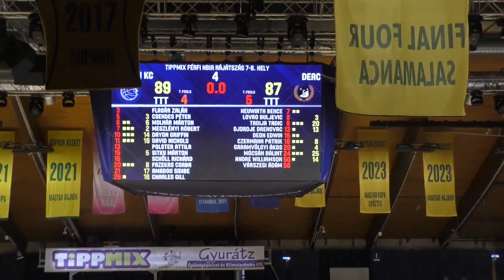Sopron KC - DEAC - NB I. A Group - PLAYOFF - 2nd Game - Highlights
🇭🇺 Sopron KC vs DEAC 7-8. helyért zajló 2. mérkőzés összefoglalója ⭐️

🇺🇸 Sopron KC vs DEAC for 7-8th place 2nd game highlights ⭐️